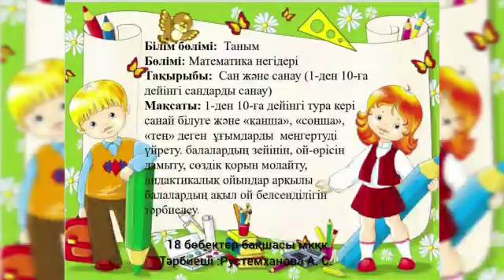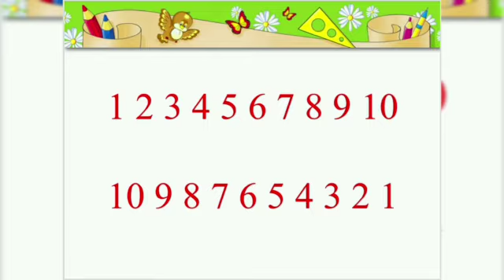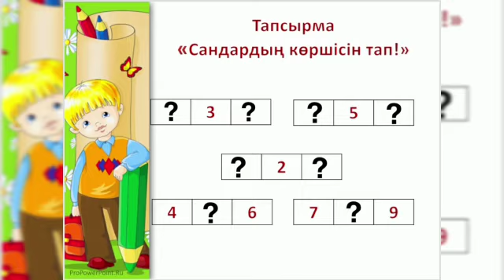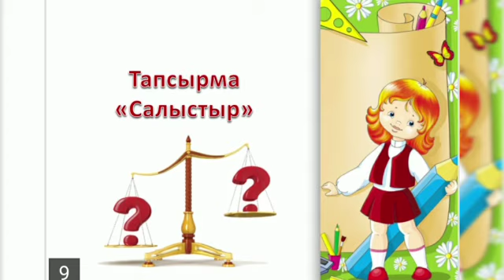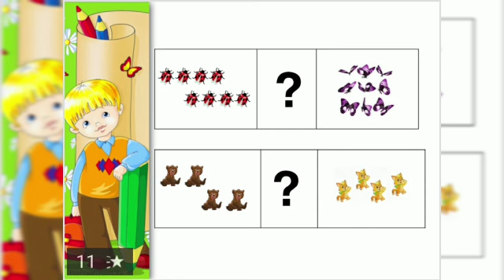Рустемханова Акдана Сериковна, Павлодар облысы Ақсу қаласы N18 бөбектер бақшасының тәрбиешісі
Мектепалды даярлық тобы
Білім саласы Таным
Бөлімі Математика негіздері
Тақырыбы "Сан санау" (1ден10-ға сан)